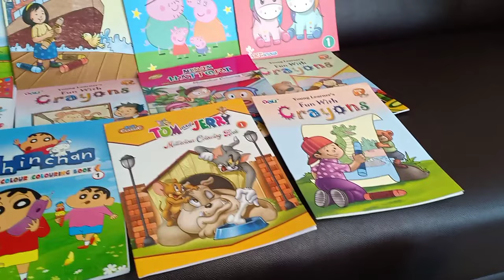Bawihtei a ni in thil tam tawk alo thawn😍